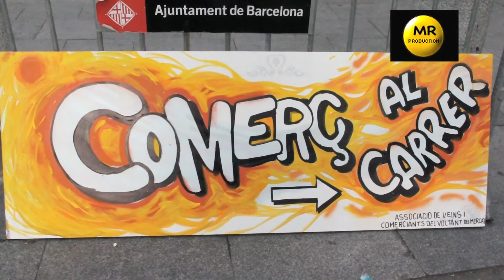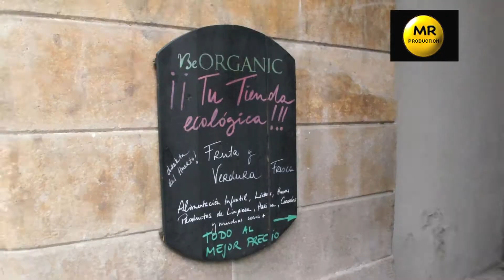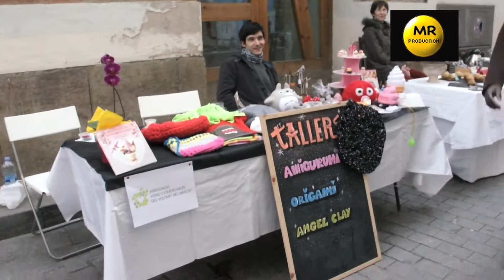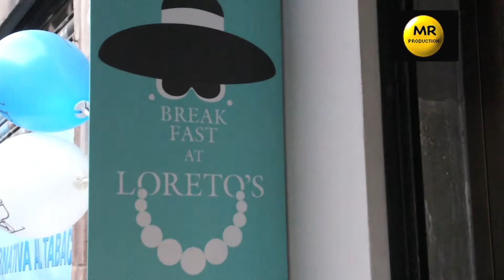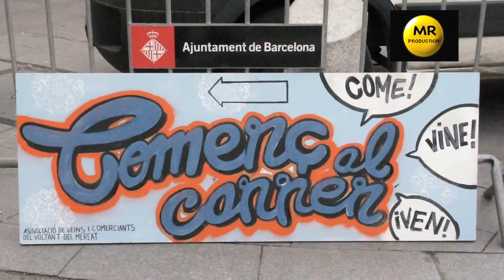Comerç al Carrer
La Asociación de vicinos y comerciantes del voltant del Mercat presenta la primera feria Comerç al Carrer con 21 stands de bares y tiendas de las calles alrededor del Mercat de Santa Caterina en Barcelona el 15 de diciembre 2012. Realizado por Marco Rossano